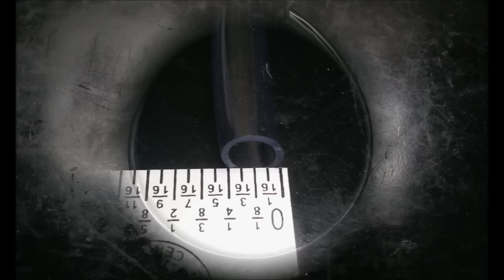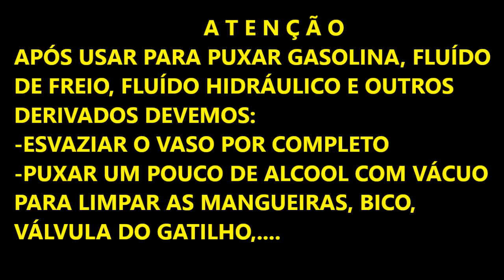Transformando um pulverizador em bomba de vácuo para diversos usos. Vacuum Pump ( do it yourself )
Como transformar um pulverizador passo a passo para se tornar uma bomba de vácuo.
Pode-se sugar diversos fluídos automotivos, como por exemplo gasolina velha no reservatório flex, fluído de freio, fluído hidráulico,.